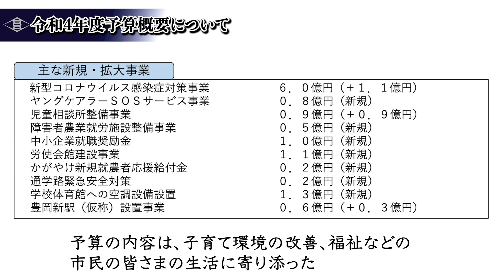市長から市民の皆さまへ27（令和4年2月14日）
令和４年度予算概要についてお知らせします。